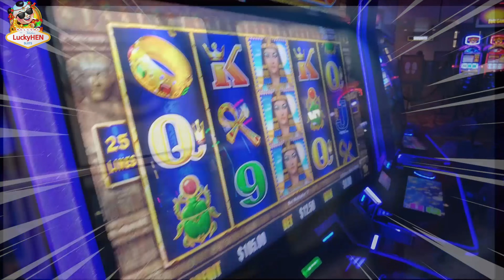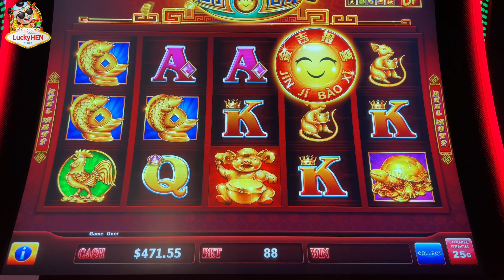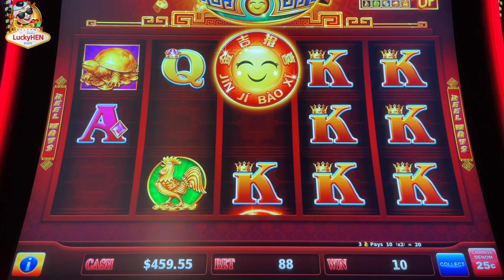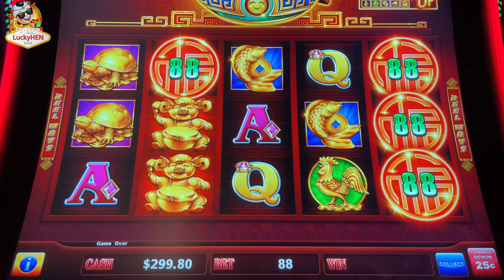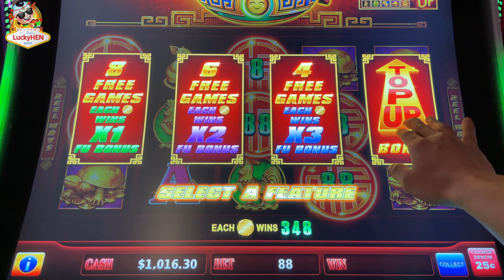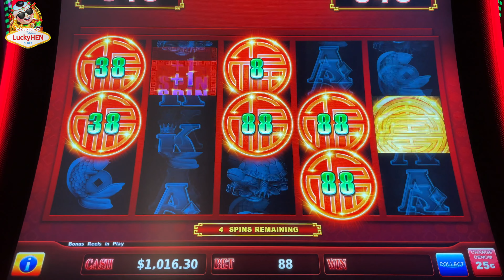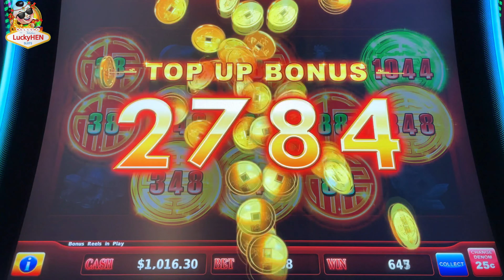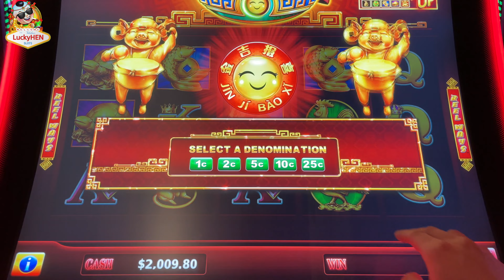[4K] High Limit PRANCING PIG Slot Machine $22 Bet Bonus!!!!!!!!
We are doing $100 gift card give away when we reach every 1,000 subscribers!!!

Follow @luckyhenslots on Instagram!

© All uploads are the intellectual property of LuckyHENSlots.
You do not have permission to re-use or publish any part of them.